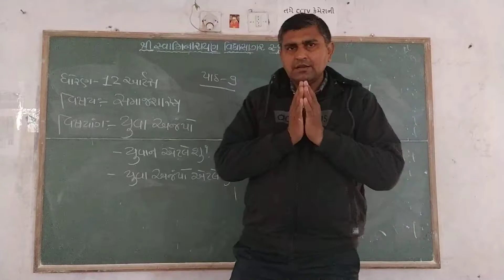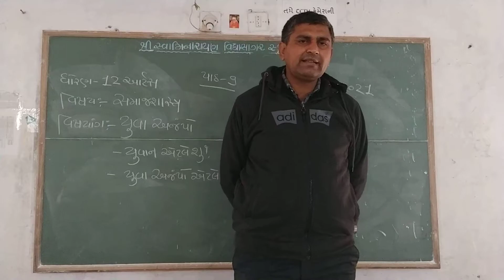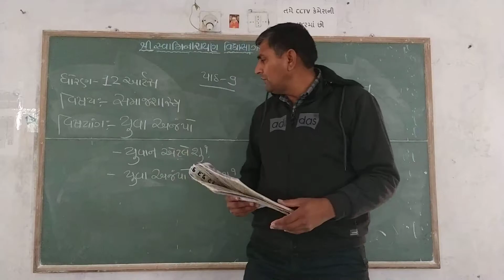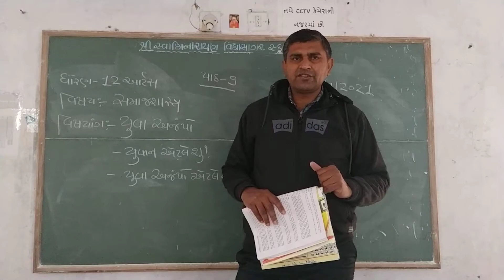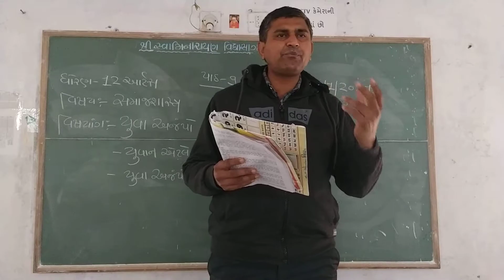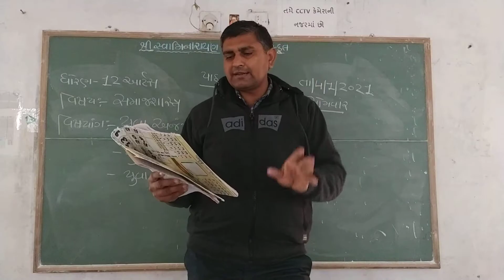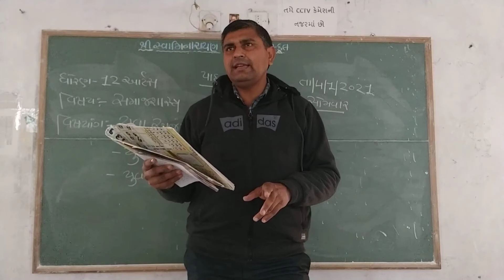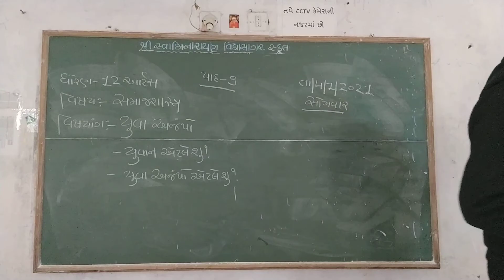std 12 આર્ટસ સમાજશાસ્ત્ર પાઠ ૯ ભાગ ૧૧ અરવિંદભાઈ પંડ્યા